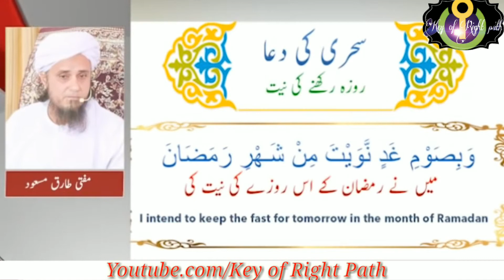Roza Rakhane (sehri) ki Dua ki Haqiqat - Mufti Tariq masood sahab - sehri ki Dua